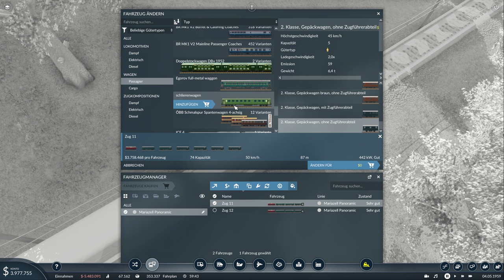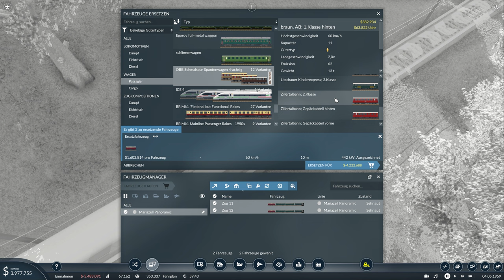Transport Fever 2 - Die Zillertalbahn - S02E14 | 4K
Wir bauen uns in dieser Episode die zweite Schmalspurbahn die sich die Trasse mit der Mariazellerbahn teilen wird.

00:00-  21:00 Bau der Zillertalbahn
21:00 - 26:00 Schönbau und die Ausweichstelle
26:00 - 30:00 Der erste Zug auf der Strecke
30:00 Mitfahrt im Zug